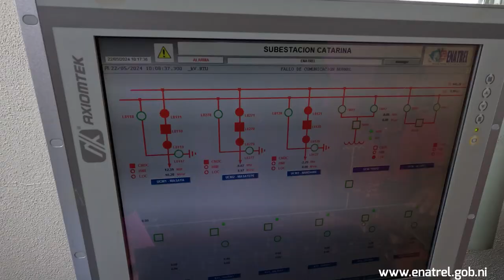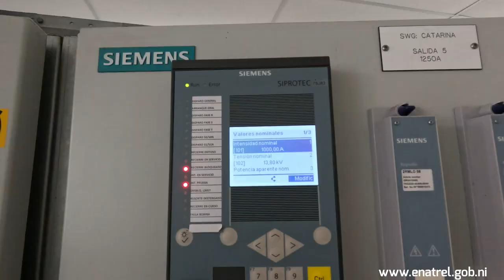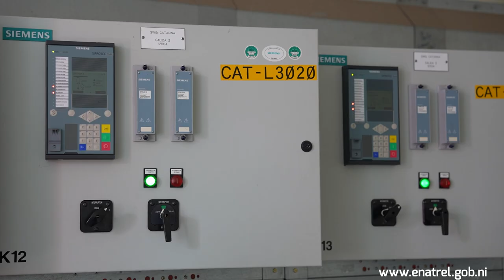Puesta en Servicio Transformador Subestación Catarina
Enatrel puso en Servicio un transformador de potencia en la Subestación Catarina, para mejorar el servicio eléctrico que reciben 05 municipios conocidos como los pueblos Blancos